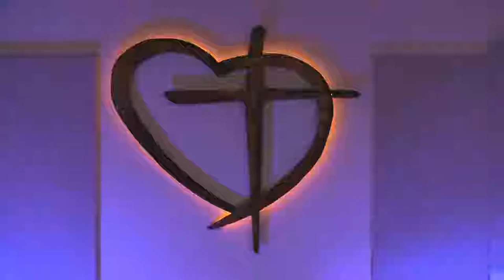The Veil Was Torn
Jesus said "it is finished" and the veil was torn. It represented the end of the separation between us and God. We now have the privilege to stand before Him, and to come to Him through prayer. It is a privilege that came at great sacrifice as Jesus died on the cross so that we could walk in freedom and fellowship with God. Rev. Sandi Querin talks about the significance of the veil being torn and what that means in our lives.
From the 10-7-16 service at The Revival Center in Clovis, CA
Television broadcast date of 11-6-16